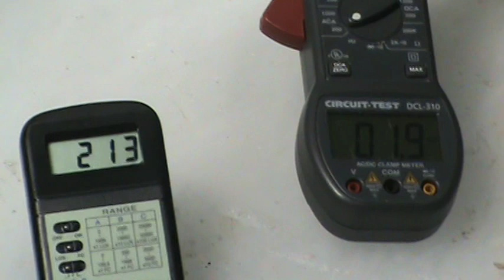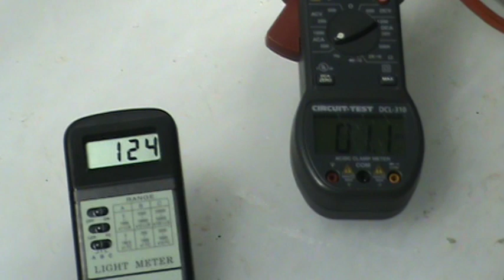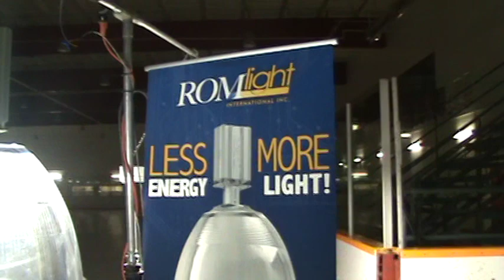Altawest ROMlight electronic ballast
Altawest Group Ltd.
A comparison of the new ROMlight electronic ballast lighting system and a standard T5 fixture, similar/identical to the fixtures found in many recreational buildings. This video demonstrates not only that the ROMlight electronic ballasts are more efficient but also more versatile, being highly adjustable to suit almost any lighting need.